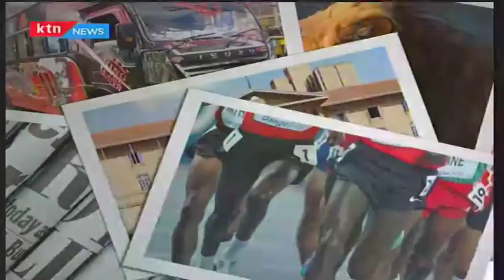Simama na dada initiative fight for underage girls in Busia getting pads for sex: Weekend Express